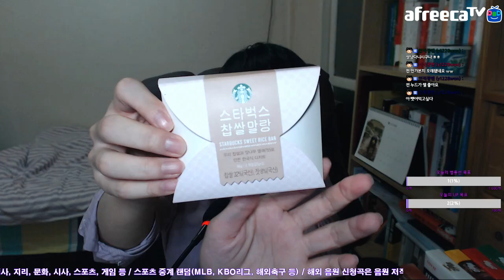농민의 날 빼빼로 데이 기념 찹쌀떡 빼빼로 먹방 1부 MukBang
농민의 날 겸 빼빼로 데이를 기념하여 찹쌀떡과 빼빼로를... 셀프로 사서 먹었어요. 가래떡 데이라고도 하길래 가래떡을 준비하려 했으나 실패하고 수능 시즌이 겹친 덕분에 찹쌀떡이라도 구해봤어요.